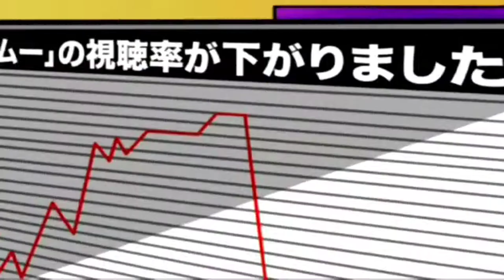Klasikolovac E18 - Kappa Mikey